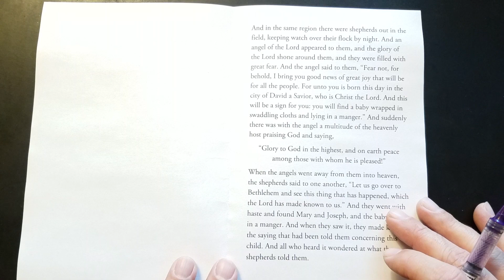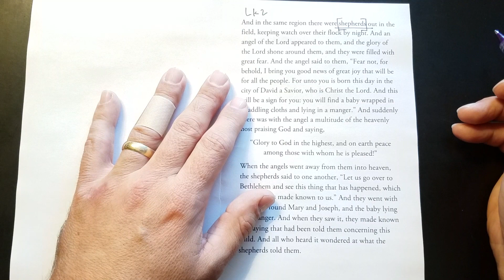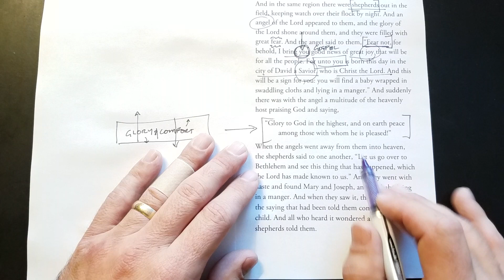Grappling: Merry Christmas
Merry Christmas from Worldview Everlasting, Pastor Wolfmueller and Grappling! As a special gift to you, he walks through Luke 2 and gives you the comfort of the Gospel as it was heard by the shepherds.